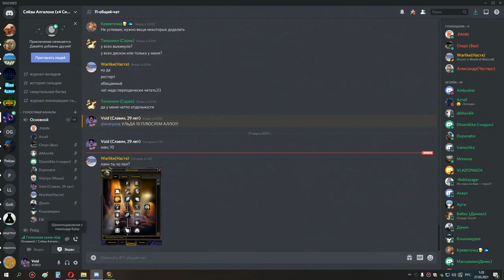1я часть накс 10 бдк 26 03 21